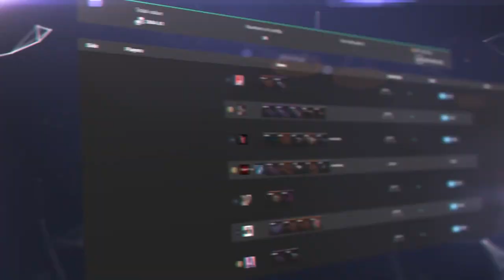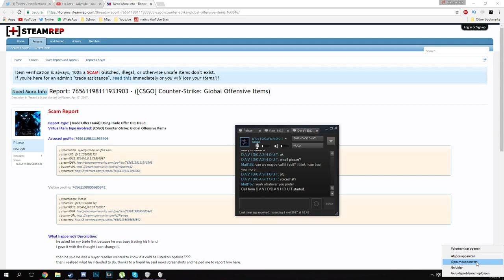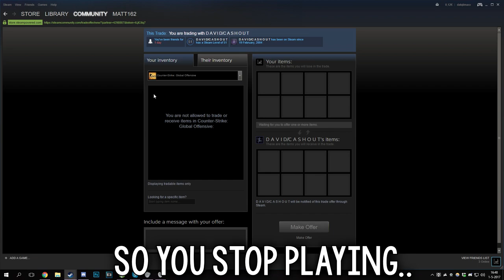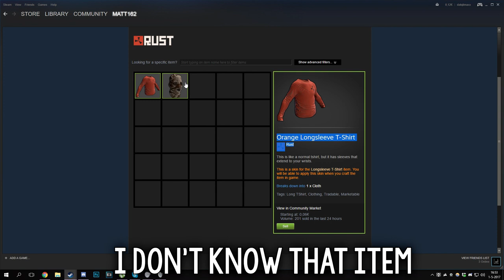TROLLING A 36 YEAR OLD CS:GO SCAMMER!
HOW should I troll scammers next time? LET ME KNOW!!!

Let me know if you have ever trolled a scammer and how you did it ;)